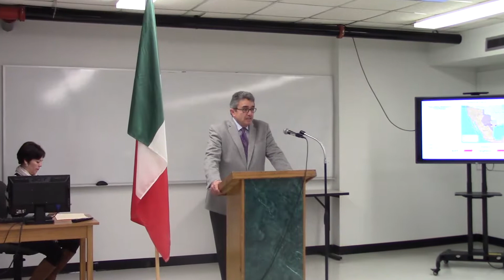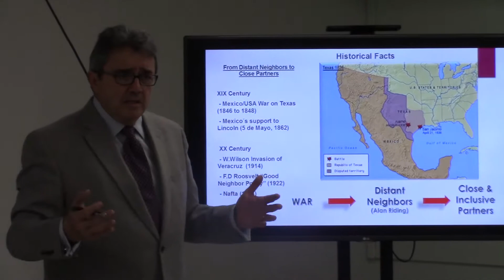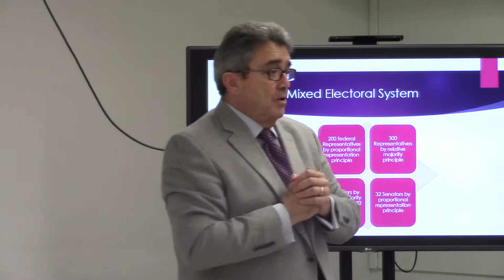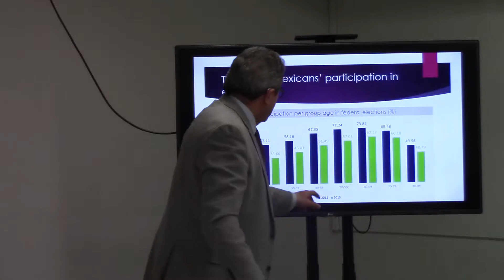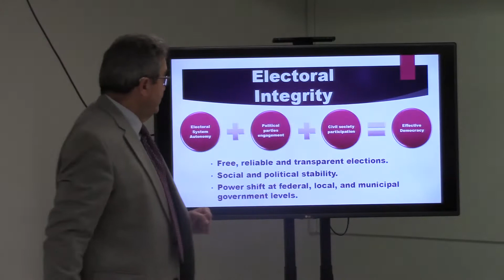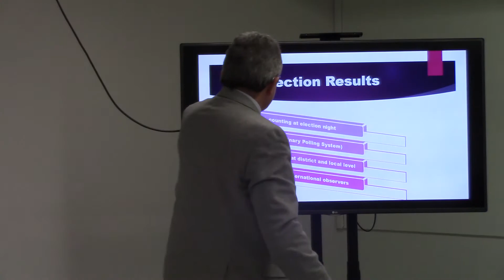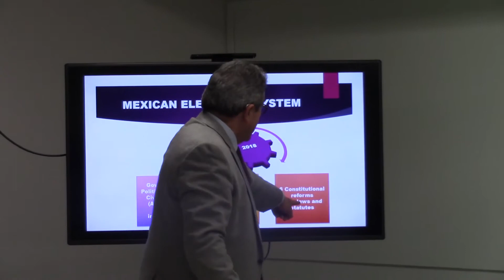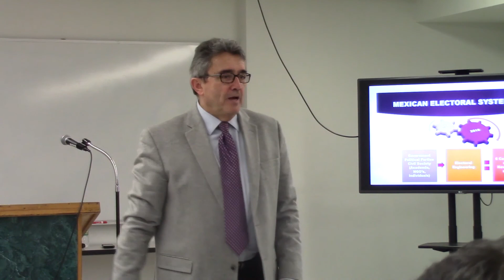Consulate General of Mexico